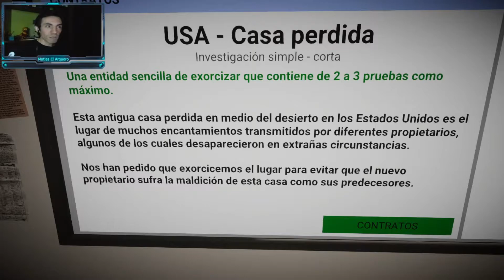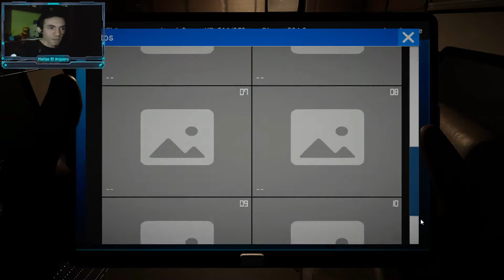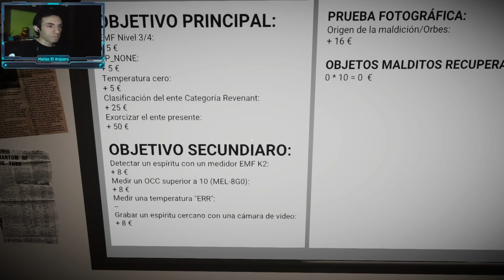Ghost Hunters Corp 👻 #1 - Primera Misión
Hoy comenzamos con una serie de videos de este juego, salido hace unos pocos meses, que tiene un estilo muy similar al phasmophobia, pero también sus diferencias. En él, debemos llevar a cabo investigaciones en lugares encantados, pero también exorcismos. Espero que les guste y nos seguiremos viendo en más misiones, dentro de sitios escalofriantes.